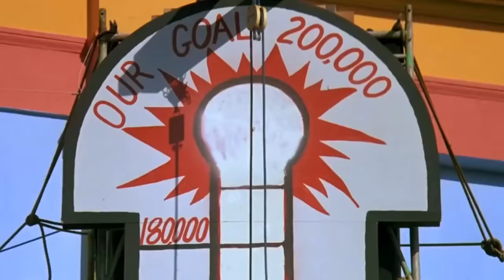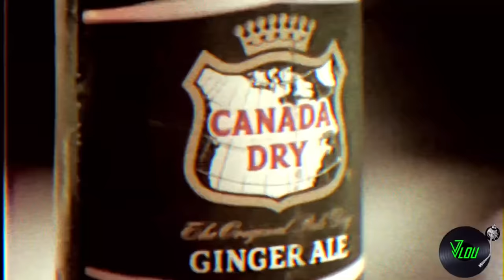Megamix Purple Disco Machine 2023 (Best Songs & Remixes)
Would you like to finance and support more projects?

Hello everyone I am very excited because it is my second Mix using the Rekordbox program.  A special Mix that has some parts of all the Mixes I've done so far.  In addition to this, I have used WAV, FLAC, AIFF and some Mp3 files to have the best possible quality.

⭐TRACKLIST⭐
( on the comments section---)

Disco House | Funky House | Nu Disco